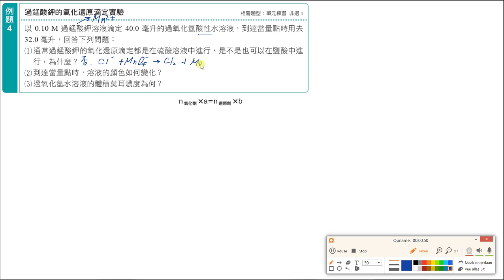選化上講義5-2P215例題04